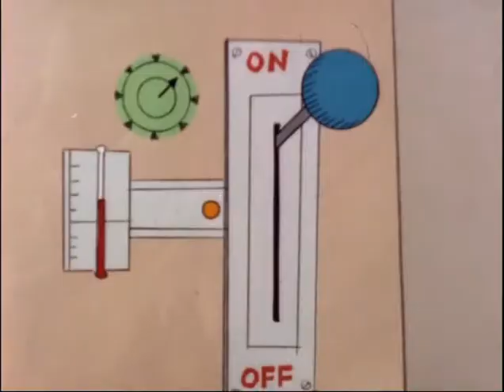Roger Ramjet - Dr Frank N Schwein